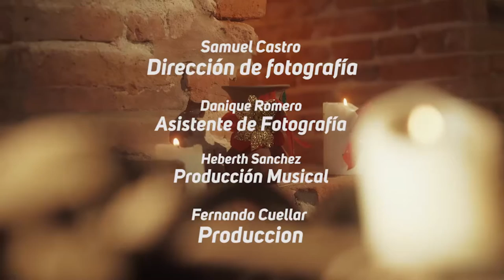Esto es Navidad